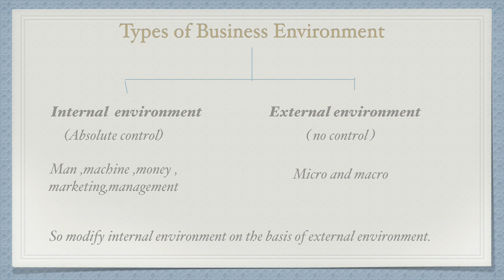Types of Business environment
1) Internal environment
2) external environment